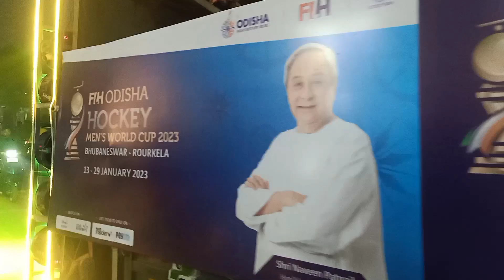Hockey World Cup 2023 | World Cup Trophy Tour Reaches Rourkela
hockey world cup 2023 rourkela ticket booking kaise kare